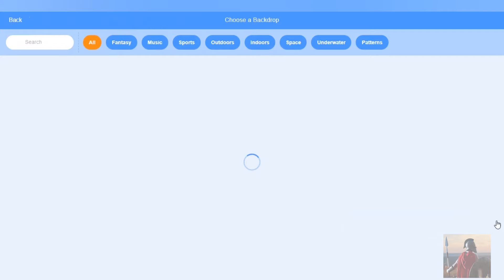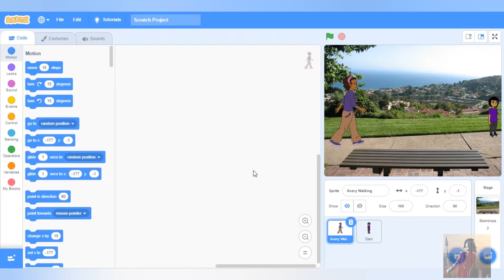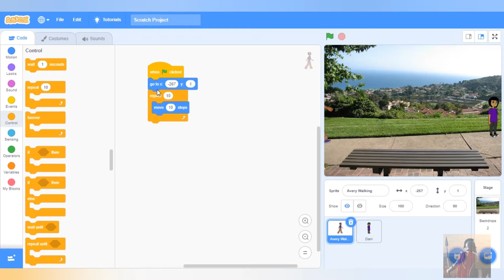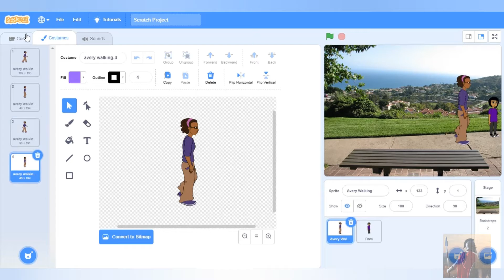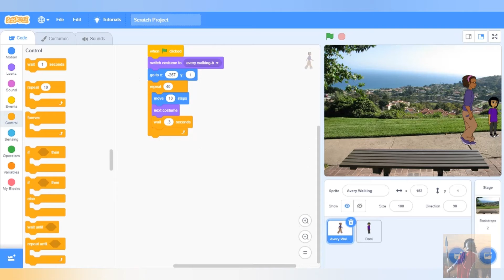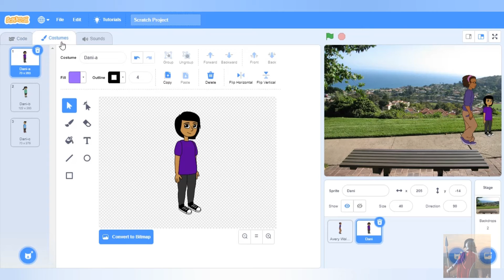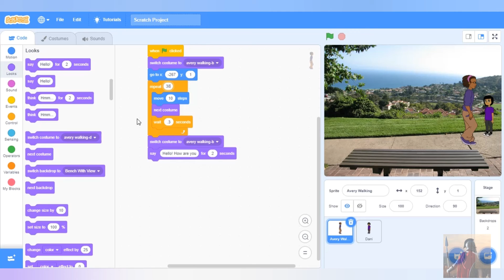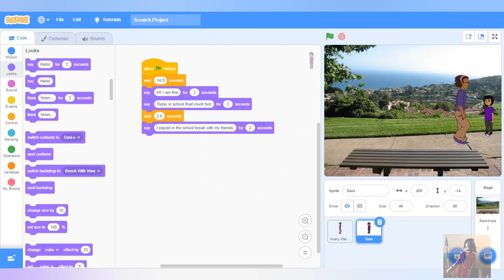Introduction to Scratch programming|Scratch tutorial in hindi programming basics😎Darsh 007 Spartan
This is the second video of the series of scratch programming basics

Please see my previous video if you haven't.